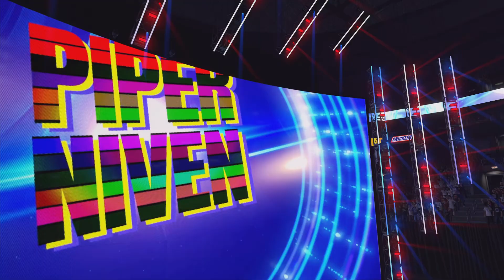WWE 2K24 - Chelsea Green and Piper Niven VS Ivy Nile and Maxxine Dupri